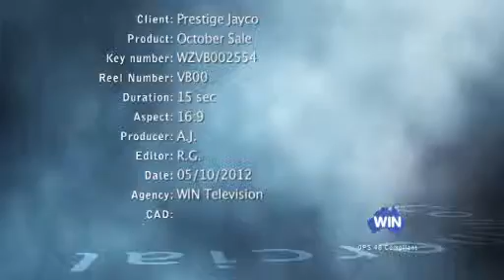October Sale TV Commercial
Come in and see the team at Geelong's biggest ever Once A Year October Sale!